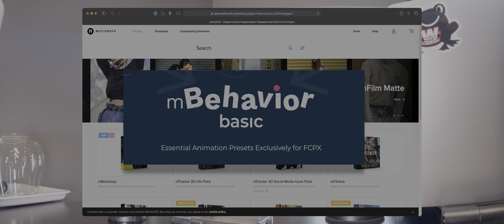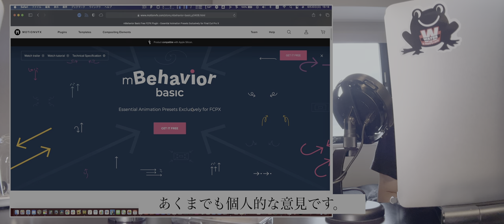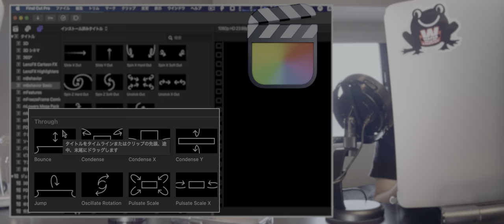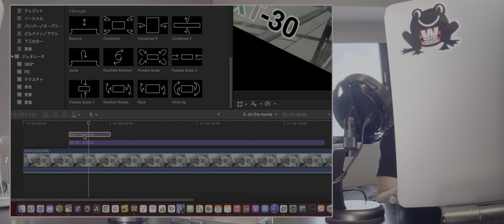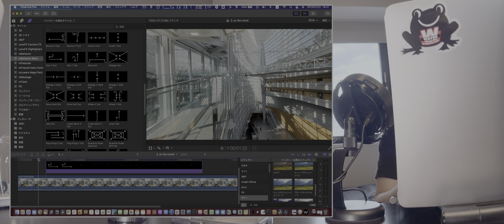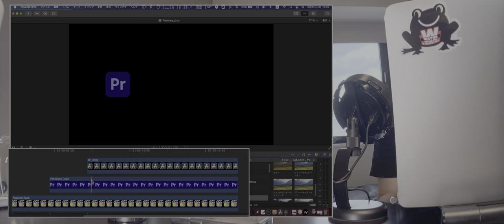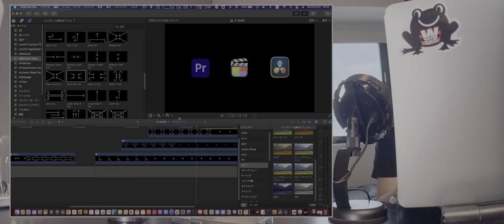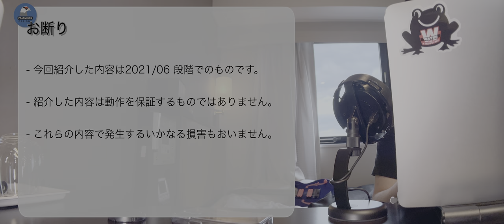ゆるっと紹介 mBehavior Basicを使ってみよう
今回はmotionVFX社のプラグイン、mBehavior Basicを紹介しました。
素早く簡単にユニークな動きをFinal Cut Proに与えるこのプラグイン。とてもオススメです。

PtarmiganDesigns on YouTube
~ ゆるっと紹介  mBehaviorを使ってみよう ~

00:29　mBehavior Basicの紹介
02:28　使ってみよう
04:51　使い方のポイント
06:46　参考例
10:57　まとめ

ご意見、ご希望などがあれば、コメントにいただければとおもいます。
ただし、質問にかんしてはコメントでお返しすることは基本的にありません。

FCPXの解説本「Final Cut Pro X Note」もよろしくお願いします!

使用ソフト＆サービス
Apple Final Cut Pro
Telestream Screenflow
Pixelmator
moitonVFX
 - mTuber
 - mBehavior Basic
LenoFX Highlighters

使用機材
Apple MacBookPro 2018 13inch Corei5
Amazon で買った低価格アナモルフィックレンズ（1.33）
CLASSIC PRO RETRO-II USBマイク

その他

使用データ
BGM 「beautiful things」Merry bad ending　作編曲：ilodolly